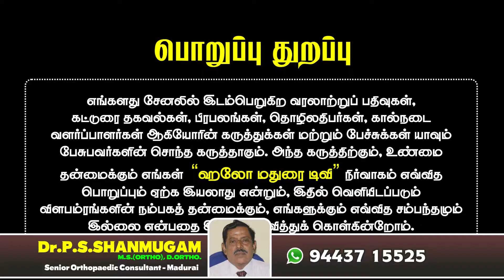கழுத்து எலும்பு தேய்மானம் | காரணங்கள் தீர்வுகள் | Neck pain | Hello Madurai | Tv | Fm | Web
கழுத்து எலும்பு தேய்மானம்  ஏற்படும் பிரச்சனைகள் குறித்தும், கழுத்து எலும்பு ஏற்பட்டவர்கள் என்ன செய்ய வேண்டும் ?  அறுவை சிகிச்சை எவ்வாறு பலன் அளிக்கும் என்பது உள்பட எலும்பு தேய்மானத்தால் ஏற்படக் கூடிய கழுத்து வலிக்கான  காரணங்கள் மற்றும் தீர்வுகள் குறித்து தெளிவாக பேசியுள்ளார் டாக்டர் பி.எஸ்.சண்முகம் அவர்கள்.

கழுத்து எலும்பு தேய்மானத்தால் அவதிபடுபவர்கள் டாக்டரை தொடர்பு கொள்ள வேண்டிய தொலைபேசி எண் மற்றும் அவரது மருத்துவமனை முகவரி கீழே கொடுக்கப்பட்டுள்ளது. அதில் தொடர்பு கொண்டு  பயன்பெறலாம்.

முதல் வீடியோ லிங்க்

முகவரி
Dr.P.S.SANMUGAM, M.S.(ORTHO), D.ORTHO.

Senior Orthopaedic Consultant
Former Professor of Orthopaedics, Madurai Medical College &
Senior Civil Surgeon, Govt, Rajaji Hospital, Madurai.

Clinic Address
44, Pandia Vellalar Street,
Madurai - 625001

உங்கள் தொழில் சார்ந்த வீடியோக்கள் எடுக்க நீங்கள் எங்களை அழைக்க வேண்டிய அலைபேசி எண்:

Hello Madurai M.Ramesh - 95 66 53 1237. ( Whats app )